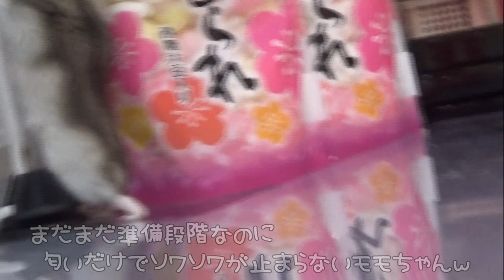おひな祭り🎎初めてのモノに興味津々！！だけど、それよりも気になるモノが、、、💕ジャンガリアンブルーサファイアハムスター🐹モモちゃん編💖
２０２１年３月３日　桃の節句☆
女の子の成長をお祝いする日です🍑💕

今日は末娘のモモちゃんの番🐹💖
楽しんでくれるかなぁ～🎶

４匹から１匹、そして、新たな家族をお迎えして３匹に！！

◆撮影機材◆

≪ララ＊Lara≫
生まれ：2019年7月頃＊1歳8ヵ月＊
品種：ブル－サファイア
性別：女性
体重：56.9ｇ→ 32.3ｇ
職業：ペット
趣味：ママと戦う事　かじる事　ママの手の上でくつろぐ事
好物：ブロッコリー　ささみ肉　にぼし
特徴：警戒心が強く近づくとすごい形相で怒られます。なのに手の上に乗るととてもしおらしくなります。

≪リリア＊Liria≫
生まれ：2020年10月頃＊3ヵ月＊
性別：女性
体重：48.0ｇ
職業：ペット
趣味：夜な夜な回し車で走り回る事　モグラ族になる事
好物：サラダ菜　ヒマワリの種
特徴：臆病な子で、近づくと怖がってすごいスピードで逃げます。たまにショートしてお人形化します。

≪モモ＊Momo≫
生まれ：2020年11月頃＊4ヵ月＊
品種：ノーマルジャンガリアン
性別：女性
体重：40.5ｇ
職業：ペット
特徴：めちゃくちゃ懐っこい子です。物怖じせず、マイペースな可愛い女の子です。

≪アリス＊Alice≫
生まれ：2018年4月頃
お別れ：2020年11月20日＊2歳7ヵ月＊
特徴：温厚でマイペ－スな女の子です。仕草の一つひとつに愛嬌があり、とても癒されます☆

≪バニラ＊Vanilla≫
生まれ：2018年11月頃
お別れ：2020年10月24日＊1歳11ヵ月＊
品種：パールドワーフ
特徴：キレイ好きな女の子です。ハウスの中が女の子らしく造られています。かわいいです☆

≪リリ＊Liri≫
生まれ：2019年7月頃
お別れ：2020年9月27日＊1歳2ヵ月＊
特徴：とっても温厚でのんびりした女の子です。右目が不自由になっても、変わらず元気に走ってもぐってます☆